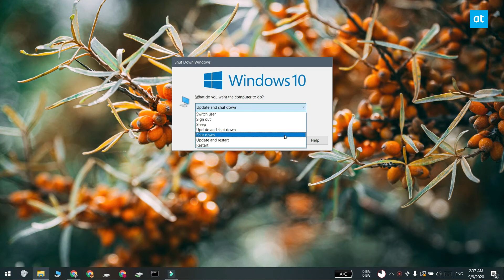How to shut down without installing updates on Windows 10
Microsoft changed how updates were delivered when it released Windows 10. The updates were initially forced onto users and systems restarted with little to no warning. The forced restart has since been abandoned.